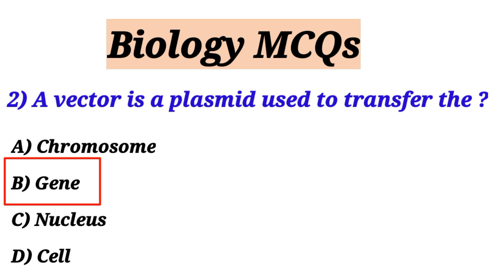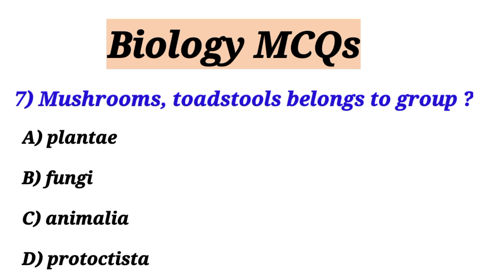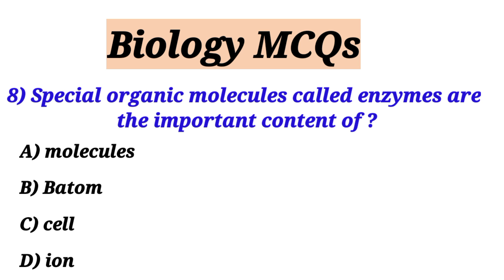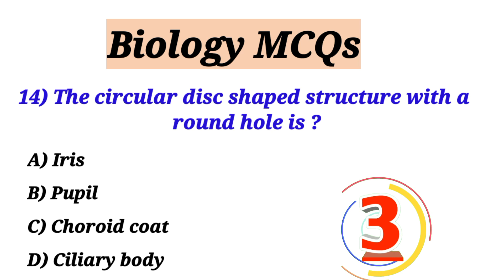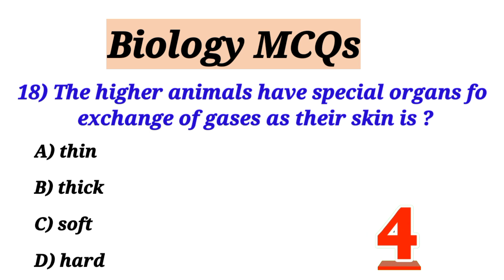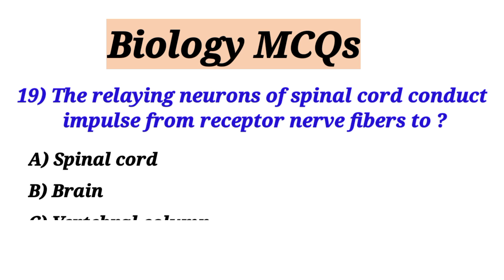biology mcqs| biology mcqs for entry test| biology mcq for mdcat| biology mcq for competitive exams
biology mcqs| biology mcqs for entry test| biology mcq for mdcat| biology mcq for competitive